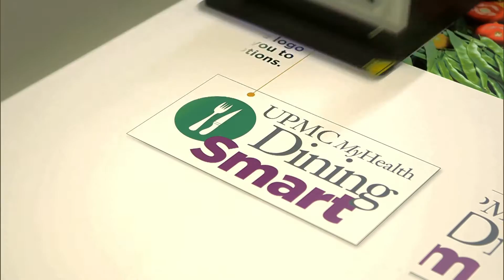Partners in Healthy Living: CDI Printing Services Overview | UPMC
CDI Printing Services (CDI), was among the first companies to sign on as an MWDBE partner, and has remained integral to UPMC’s business strategy over the decades producing cost-effective, quality services to various UPMC entities.